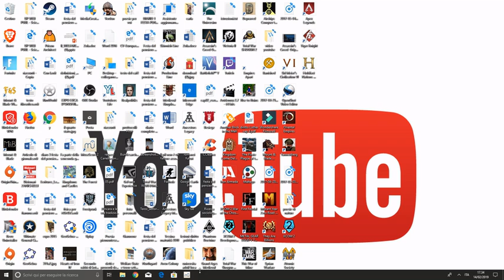Tannenberg : lycris Dickeson